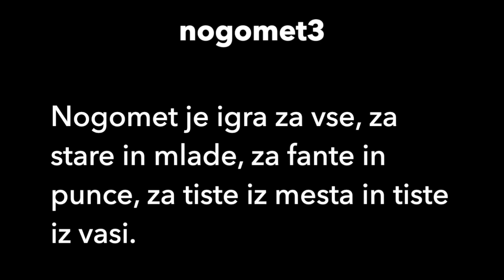Obrnjeni Pepček - Lina, Klemen in Maša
Sodelujoči videoposnetek natečaja Nogomet je igra za vse.

Avtorji so v posnetku prikazali pravilo nogometa3, ki je inovativno in do neke mere spodbuja vključevanje vseh igralcev, poudarja tudi preprostost igranja, pogrešali pa smo več navezave na načela nogometa3 ter ključna sporočila natečaja.

O metodi nogomet3 ...

Kaj je nogomet3 in kako se igra?
nogomet3 je zasnovan tako, da pri igri obravnavamo vse enako glede na spol, starost, raso, narodnost, vero ali kakšno drugo značilnost. Igra se igra v mešanih ekipah brez sodnika. Igralci sami postavijo pravila in tudi sami poskrbijo, da se jih upošteva.

Ima tri polovice. V prvi »polovici« pred začetkom igre si obe ekipi skupaj (s pomočjo mediatorja) postavita pravila, po katerih igrata igro. Nato sledi druga »polovica«, kjer igralci in igralke igrajo tekmo po teh dogovorjenih pravilih. Po sami igri se ekipi spet zbereta v tretji »polovici« in igralci in igralke se pogovorijo o tem, kako je igra potekala in si podelijo tudi točke za pošteno igro. Zmaga tista ekipa, ki je dobila največ točk – štejejo goli ter točke poštene igre.

Ključno je, da pri igri ni nasilja med igralci in igralkami ter da se med seboj spoštujemo. Upoštevamo mnenje vseh ter skupaj sprejemamo odločitve.

Projekt »Using the power of football for social inclusion of immigrant children and youth« sofinancira U. S. Embassy (Ljubljana, Slovenija). Izvajata ga ISA institut in Zavod Bob.